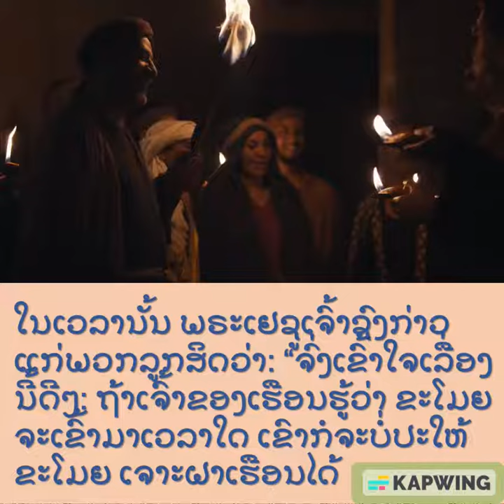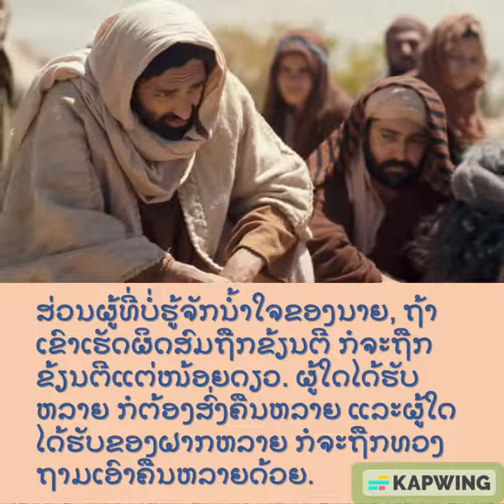ພຣະວໍຣະສານ ໂດຍນັກບຸນລູກາ 12:39-48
ໃນເວລານັ້ນ ພຣະເຢຊູເຈົ້າຊົງກ່າວແກ່ພວກລູກສິດວ່າ: “ຈົ່ງເຂົ້າໃຈເລື່ອງນີ້ດີໆ: ຖ້າເຈົ້າຂອງເຮືອນຮູ້ວ່າ ຂະໂມຍຈະເຂົ້າມາເວລາໃດ ເຂົາກໍຈະບໍ່ປະໃຫ້ຂະໂມຍ ເຈາະຝາເຮືອນໄດ້ ພວກເຈົ້າກໍຢ່າງດຽວກັນ ຈົ່ງຕຽມພ້ອມໄວ້ສະເໝີ ຍ້ອນວ່າບຸດແຫ່ງມະນຸດຈະສະເດັດມາ ໃນເວລາທີ່ພວກເຈົ້າບໍ່ຄຶດບໍ່ຝັນເລີຍ.”
ເປໂຕ ຈຶ່ງທູນວ່າ: “ພຣະອົງເຈົ້າ ພຣະອົງກ່າວຄວາມປຽບທຽບນີ້ ສຳລັບພວກຂ້ານ້ອຍຫລືສຳລັບທຸກຄົນ?” ພຣະອົງເຈົ້າກ່າວຕອບວ່າ: “ປຽບວ່າ ມີຜູ້ຈັດການທີ່ສັດຊື່ ແລະສະຫລາດ ທີ່ນາຍໄດ້ແຕ່ງຕັ້ງ ໃຫ້ເປັນຫົວໜ້າຄົນໃຊ້ອື່ນໆ ເພື່ອຈະແຈກຈ່າຍເຂົ້າ ໃຫ້ພວກເຂົາຕາມເວລາກຳໜົດ ບຸນລາບແກ່ຄົນໃຊ້ຜູ້ນັ້ນ ເມື່ອນາຍກັບມາ ເຫັນລາວປະຕິບັດຕາມໜ້າທີ່! ເຮົາກ່າວແກ່ພວກເຈົ້າເປັນຄວາມຈິງວ່າ ນາຍຈະແຕ່ງຕັ້ງ ໃຫ້ລາວເປັນຫົວໜ້າ ຄວບຄຸມຊັບສົມບັດທັງໝົດຂອງຕົນ ແຕ່ຖ້າຄົນໃຊ້ຜູ້ນັ້ນຫາກຄຶດໃນໃຈວ່າ: “ນາຍຂ້ອຍຍັງເຫິງ ຈຶ່ງຈະກັບມາ” ແລ້ວກໍເລີຍທຸບຕີພວກຄົນໃຊ້ຊາຍຍິງ ທັງກິນທັງດື່ມຈົນເມົາ ນາຍຂອງລາວຈະກັບມາໃນມື້ ທີ່ລາວບໍ່ຄອງຖ້າ ໃນເວລາທີ່ລາວບໍ່ຮູ້ ນາຍກໍຈະຖອດລາວອອກ ແລະສົ່ງໄປຢູ່ຮ່ວມກັບພວກອະສັດອະທຳ.
ຄົນໃຊ້ຜູ້ໃດ ທີ່ຮູ້ຈັກນ້ຳໃຈຂອງນາຍ ແຕ່ບໍ່ຈັດຕຽມຫຍັງ ແລະບໍ່ປະຕິບັດຕາມນ້ຳໃຈຂອງນາຍ ກໍຈະຖືກຂ້ຽນຕີຫລາຍ ສ່ວນຜູ້ທີ່ບໍ່ຮູ້ຈັກ ນ້ຳໃຈຂອງນາຍ. ຖ້າເຂົາເຮັດຜິດສົມຖືກຂ້ຽນຕີ ກໍຈະຖືກຂ້ຽນຕີແຕ່ໜ້ອຍດຽວ. ຜູ້ໃດໄດ້ຮັບຫລາຍ ກໍຕ້ອງສົ່ງຄືນຫລາຍ ແລະຜູ້ໃດໄດ້ຮັບຂອງຝາກຫລາຍ ກໍຈະຖືກທວງຖາມເອົາຄືນຫລາຍດ້ວຍ.